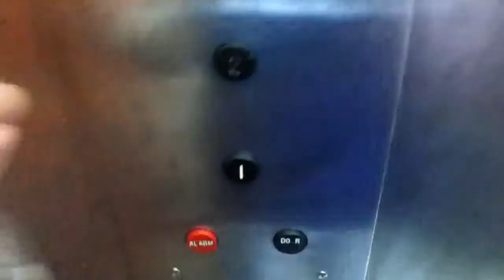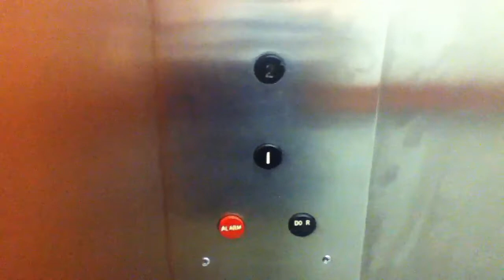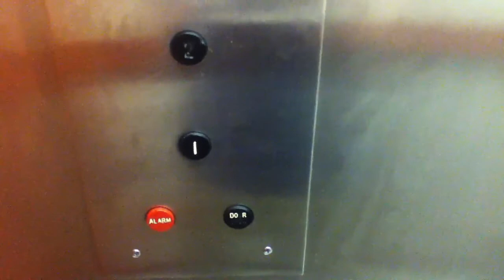AMAZING Late 1960s Dover Hydraulic Elevator At An ?? Location In Jersey City NJ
This is the AMAZING late 1960s Dover hydraulic elevator at An ?? Location in Jersey City NJ.